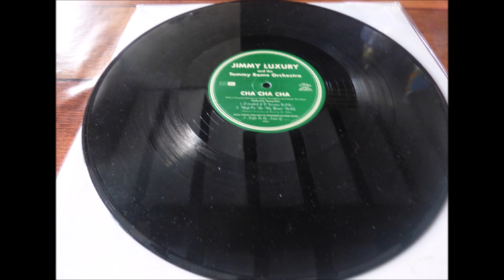JIMMY LUXURY AND THE TOMMY ROME ORCHESTRA CHA CHA CHA